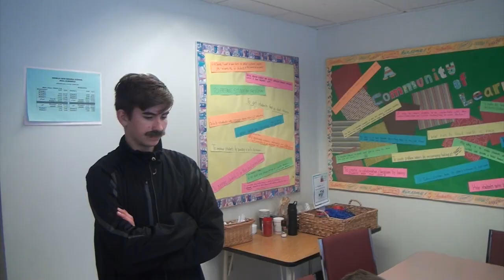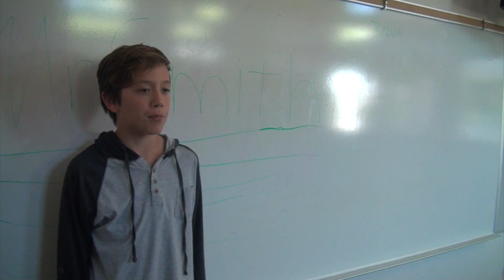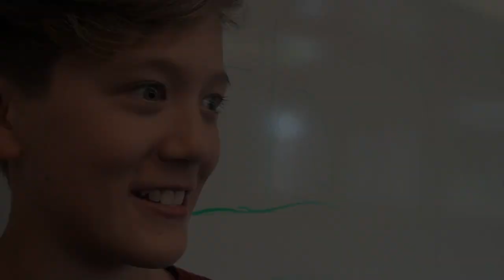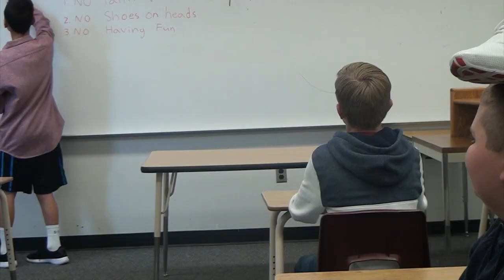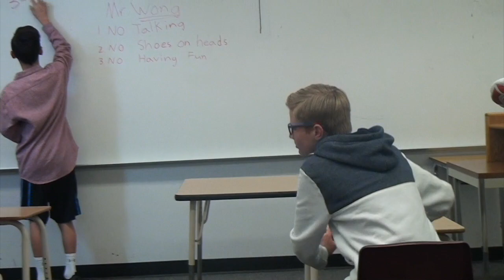First Pitch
Beginning Video Productions - Spring 2019

Winner: Best Script/Story
Winner: Best Blooper
Winner: Best Overall Movie